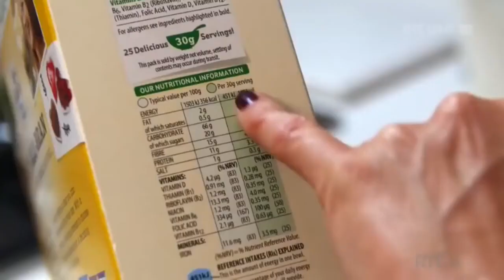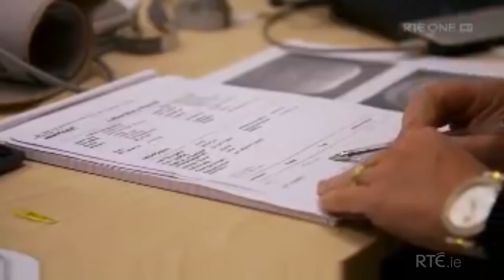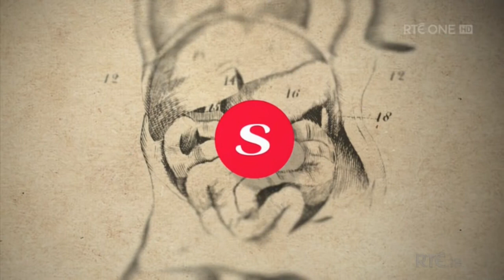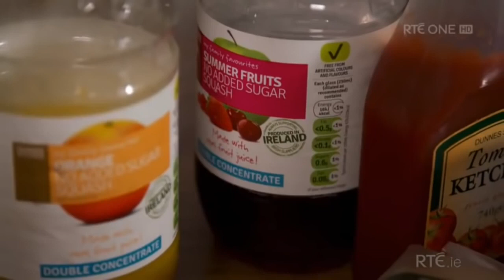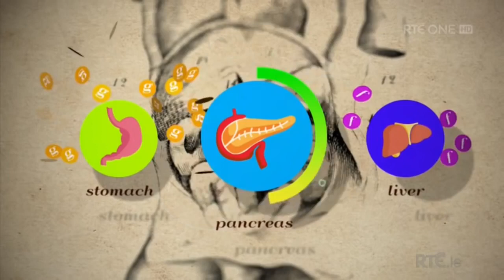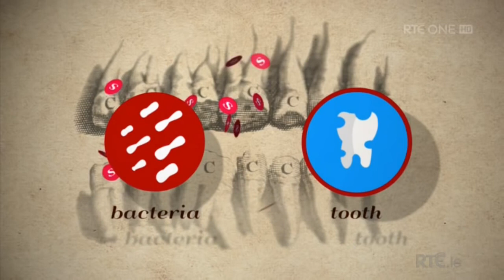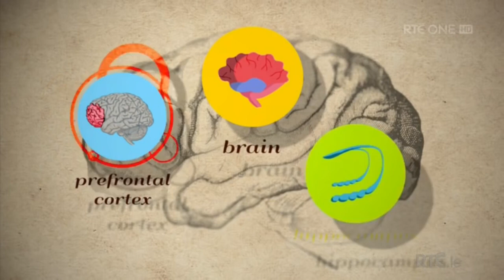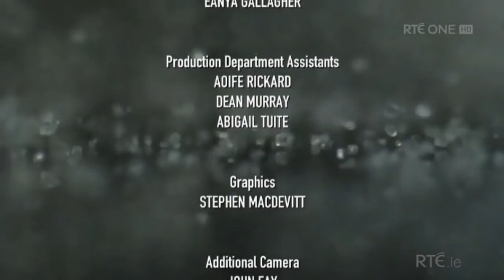Sugar Crash Documentary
Documentary about Sugar and Disease 2016

Discover the insightful documentary 'Sugar Crash' originally aired on RTE ONE channel, now on YouTube. Explore the effects of sugar on our bodies, uncovering the aftermath of sugar consumption and its impact on health. Delve into the causes, consequences, and solutions for managing sugar-related health challenges.